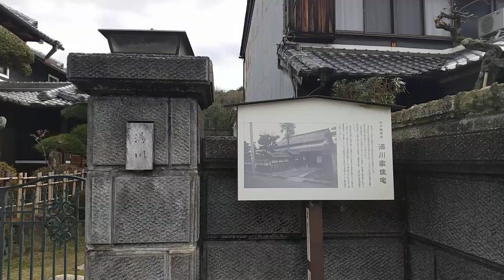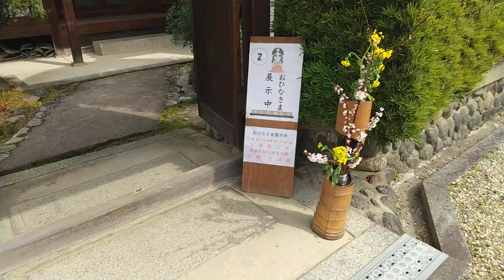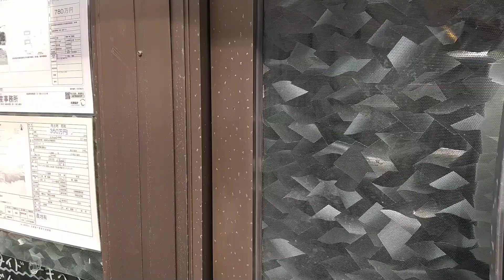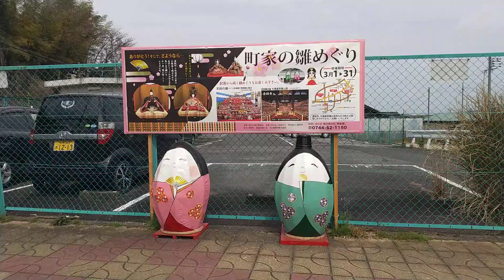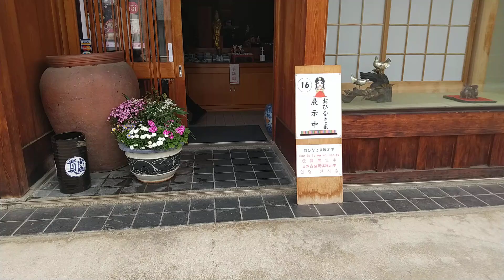３－① 高取町 町家の雛めぐり 土佐街道＝よしとも～西川美術迄 ５０件のエントリーがありますが平日はお休みも多いらしいです。3月31日迄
日本一の山城「高取城」の城下町として栄えた高取町の土佐街道沿いに古い町家が現存しています。
毎年３月に開催される「町家の雛めぐり」では、メイン会場に１５段、５００体の「天段のお雛さま」が登場します。
ほかにもジャンボ雛、ミニ雛、つるし雛などが街道沿いの旧家や老舗など各所に展示されます。
町家の中に入って見学できるところもあり、また、お土産や食べ物を売る店もあるのでゆっくりと散策できます。